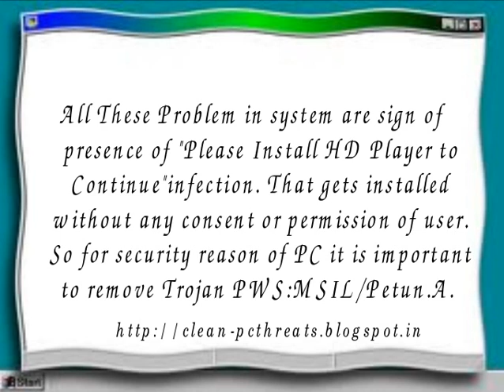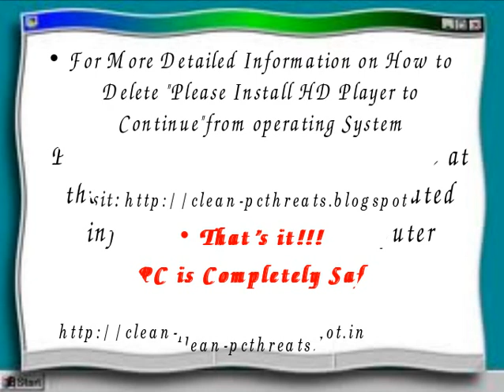"Please Install HD Player to Continue": Delete "Please Install HD Player to Continue"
"Please Install HD Player to Continue" is a nasty adware that can easily corrupt your PC. Download automatic removal tool and thus protect your Windows based PC.